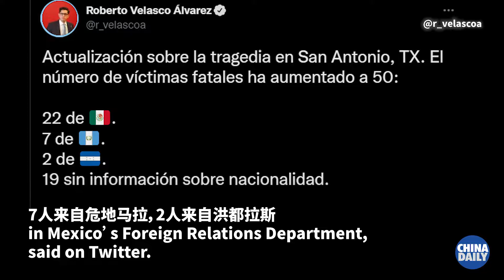51 migrants die after trailer abandoned in Texas heat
Fifty one people were confirmed dead Tuesday after being abandoned in a tractor-trailer in the sweltering heat of San Antonio, Texas. Among the dead most were male.